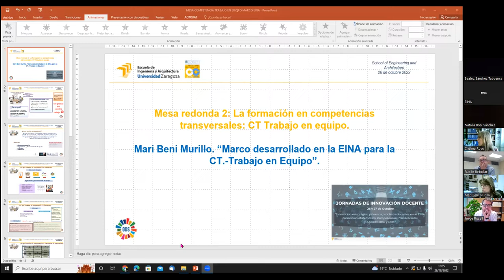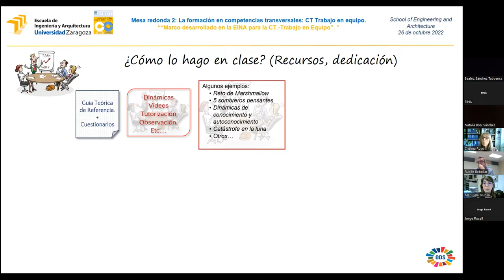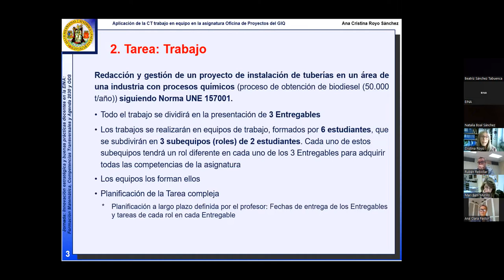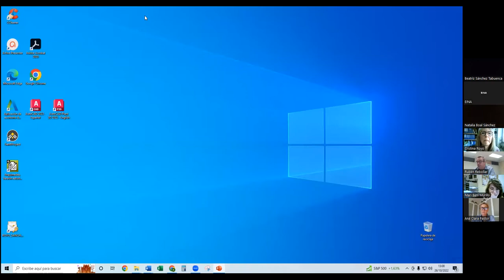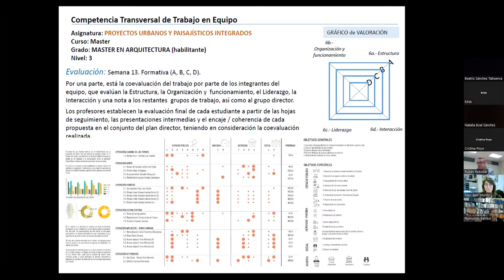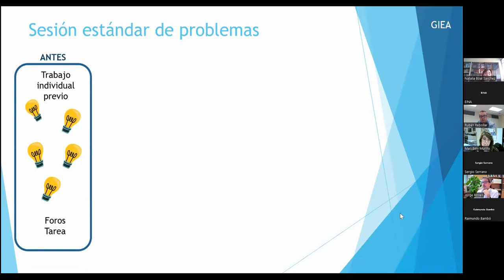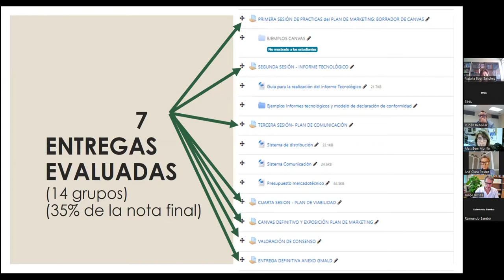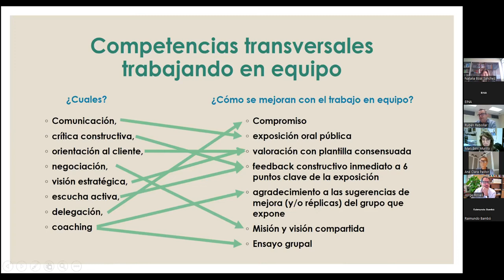Mesa redonda 2: La formación en competencias transversales: CT Trabajo en equipo.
Jornadas de Innovación y buenas prácticas docentes en la EINA: Formación Matemática, Competencias Transversales y Agenda 2030 y ODS